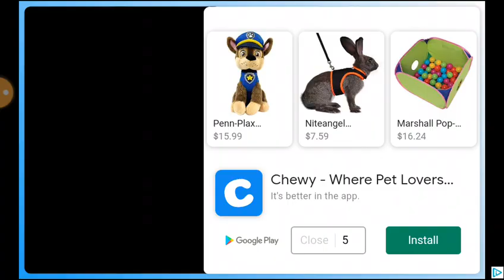Sonic the hedgehog part 1 green hill zone